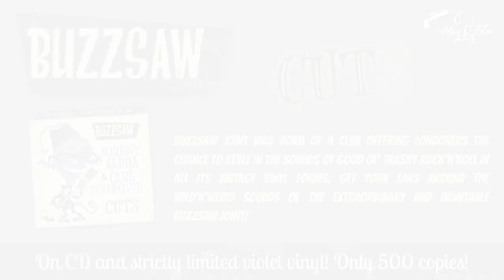Best of 50s 60s Garage Rock'n'Roll R'n'B Rockabilly - Buzzsaw Joint Cut 8! Out on Vinyl and CD!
Limited edition of 500 copies / all on violet vinyl!!!

BUZZSAW JOINT CUT 8
Buzzsaw Joint was born of a club offering Londoners the chance to revel in the sounds of good ol’ trashy rock’n’roll in all its vintage vinyl forms. Club top-cat, Fritz, then took the primitive Buzzsaw sounds online with a series of savage Mixcloud mixes created by record fiends from all over the globe. Now, the high-octane energy of Buzzsaw Joint has manifested into the physical form with a run of compilations on Stag-O-Lee. Get your ears around the wild’n’weird sounds of the extraordinary and inimitable Buzzsaw Joint!

Cut 8 introduces Johnny Alpha and Carl Combover, purveyors of all things sleazy, greasy and raw. When deliquent-at-large Carl isn’t pounding drums, he’s running the Go-Go Cage, Liverpool’s most raucous `60s night. Johnny’s
Killer Diller radio show, broadcast from a bunker in Wigan, unearthed so many exclusive 45s, it defined a genre. For years this pair have slung records at Europe’s coolest clubs and fuzziest festivals. Now they’ve stewed up a heady mix with pungent notes of tonic wine and spiced rum. Slurp!

Tracklisting:
Side 1.
1. Lee Castle – Big Bad Train 2:17
2. Ernie Fields – Teen Flip 2:24
3. The Champs – Panic Button 2:09
4. Dynamics – Jaj 2:07
5. Tarheel Slim – Can't Stay Away 2:34
¬6. Bobbie Smith – Now He's Gone 1:59
7. Swan Silvertones – Move Up 2:39
8. Googie Rene – Side Track 2:43

Side 2.
1. Lee the Big Masher Lilly – Big Masher 2:12
2. Plas Johnson – The Loop 2:20
3. Nite Caps – Haunted Sax 2:17
4. The Rollers – Troubles 2:02
5. Secrets – Twin Exhaust 1:56
6. Majestics – The Boss Walk 2:12
7. Richard Anthony – Nouvelle Vague 2:32
8. Johnny Fisher – Tell Me Yes 1:55

F*ck Amazon. Get your vinyl here:
Germany: